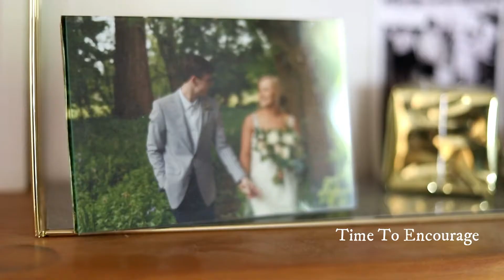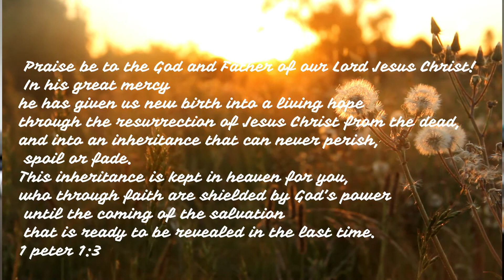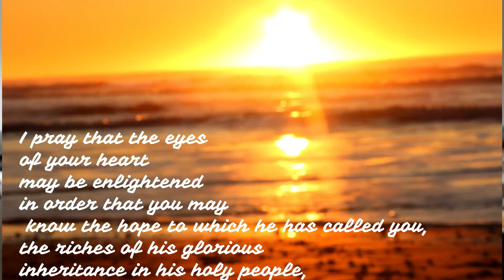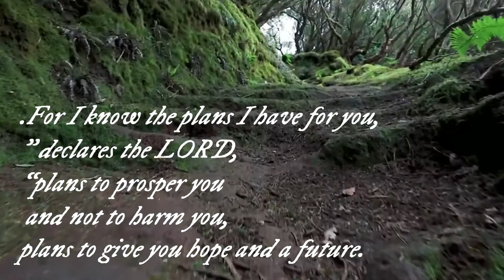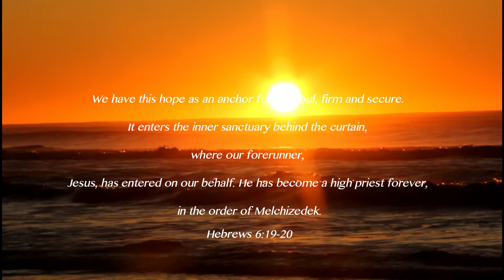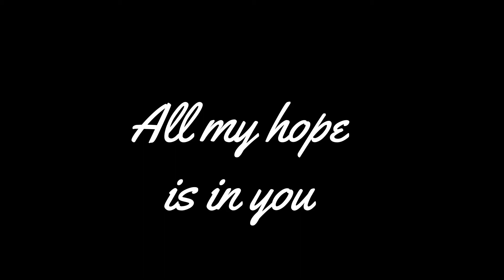Always Anchored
This video is to provide a refreshing message of Hope to all!